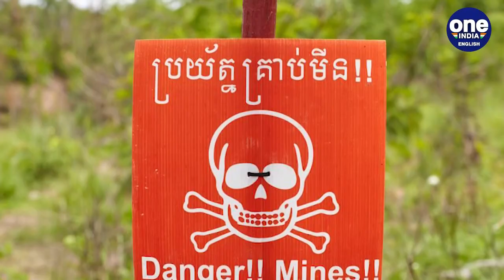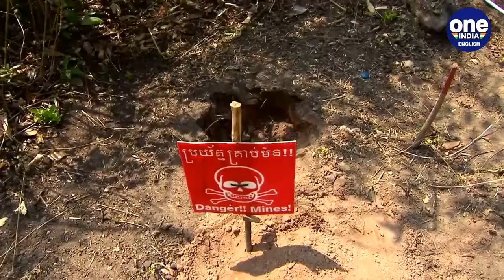Cambodia: War-era explosives in premises force Queen Kosomak High School to close | Oneindia News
Thousands of pieces of unexploded ordnance left over from Cambodia’s civil war have been unearthed inside a school in the country’s north-east. Deminers discovered more than 2,000 explosives, including more than 1,000 M79 grenades, inside the grounds of a high school in Kratie province over a span of 3 days. The explosive remnants were found after the school cleared land to expand a garden.  Deminers are of the opinion that if the whole school were cleared, more would likely be dug up. Since then, the Queen Kosomak High School has been closed temporarily. Images circulated on social media showed some of the masses of dug-up explosives, rusted over and stacked in rows.  Students were told to stay away from the school until the clean-up was complete, which was expected to take two days.